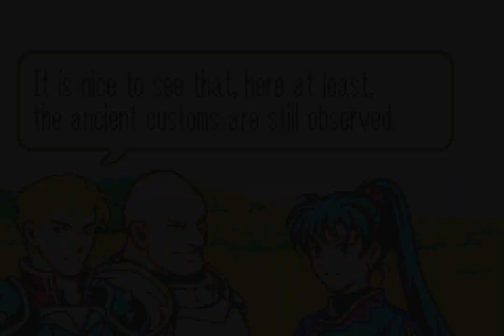Fire Emblem: Blazing Sword Rando 003 - A Sword Only Lyn Can Use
As A Paperweight